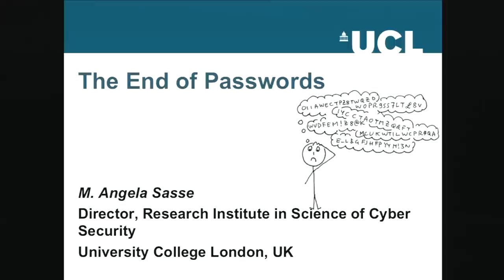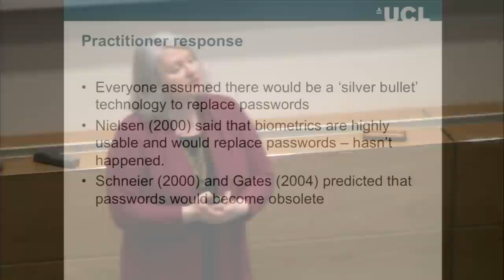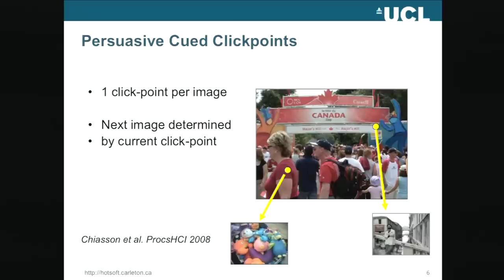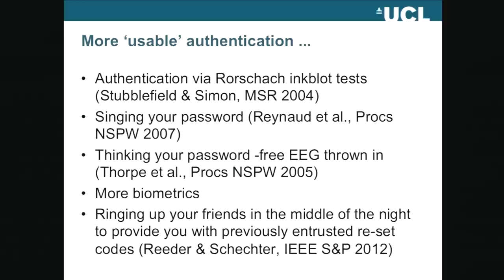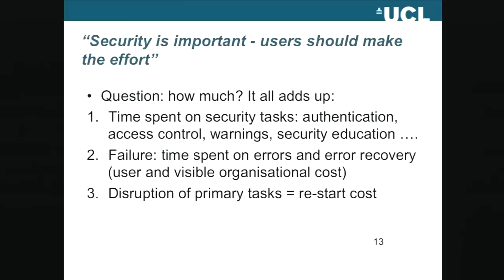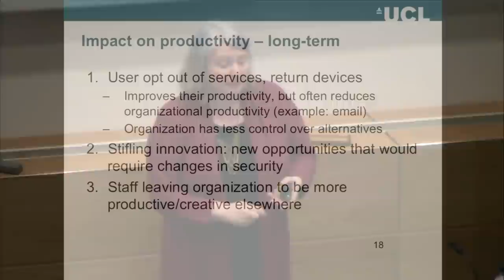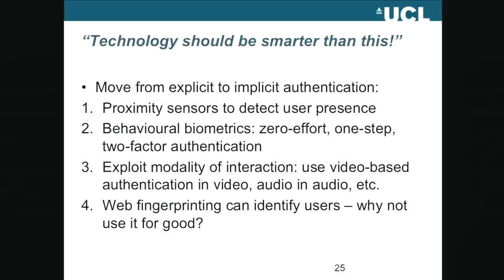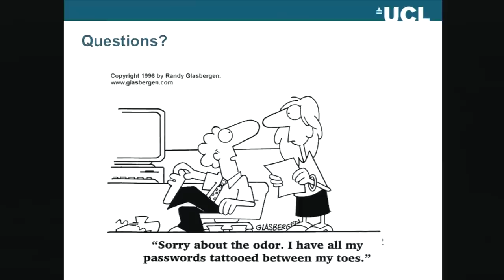The end of passwords (25 Mar 2014)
Professor Angela Sasse, UCL Computer Science

Passwords have been used for around 40 years to authenticate people to computer systems, and nowadays on phones and touchscreen devices. This lecture will explain why most people today struggle with them, and why, contrary to received security wisdom, strong passwords do not necessarily mean good security for stakeholders and organisations. What might be the likely replacement?